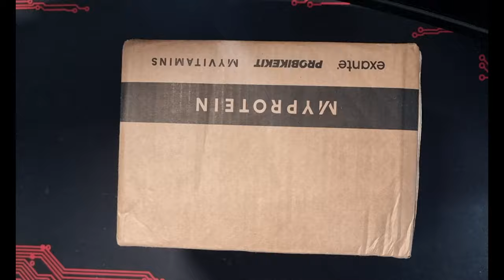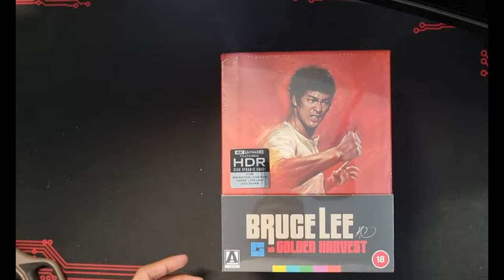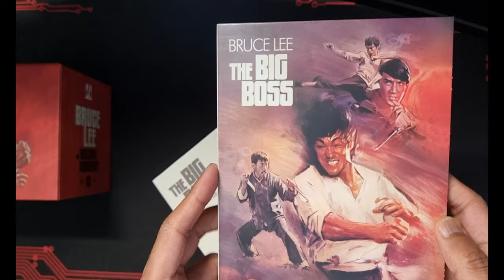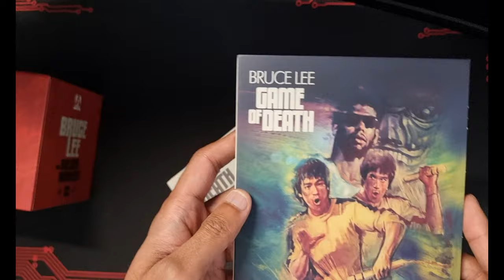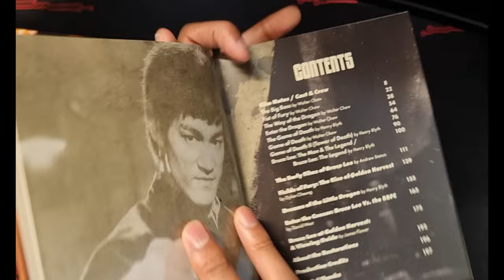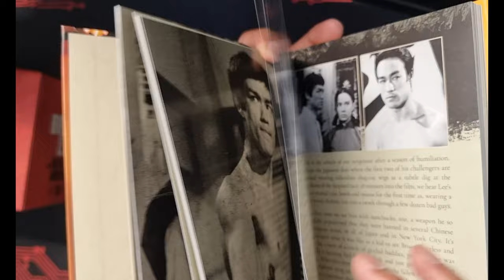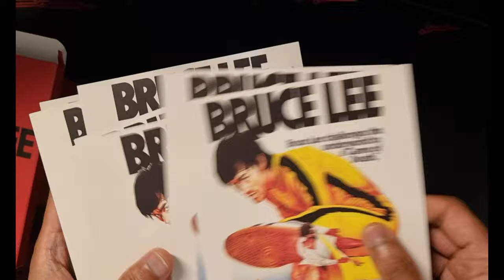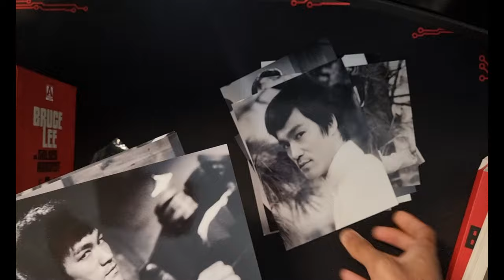Bruce Lee at Golden Harvest Boxset | Arrow Video [UNBOXING] 4K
Here's an unboxing of the collectors Bruce Lee at Golden Harvest Boxset from Arrow Video